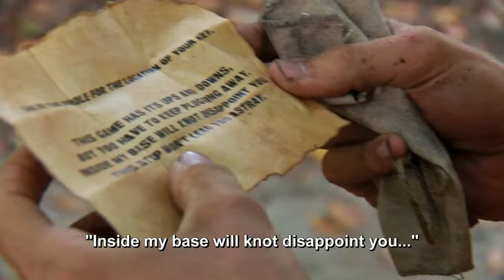Survivor 46 Camp Music Compilation